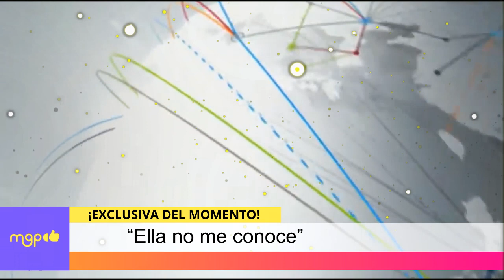Barbara de Regil le da con todo a Ferka